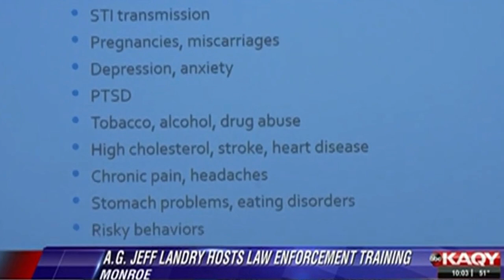Louisiana AG’s office hosts regional training for local law enforcement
Our office provides training to law enforcement officers and local leaders across the state on a variety of issues! Recently we were in Monroe and held a regional training for local law enforcement on domestic violence, sexual assault, and human trafficking.